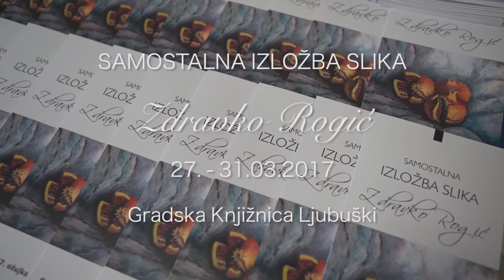Izložba Slika Zdravko Rogić - Ljubuški 27.-31.03.2017